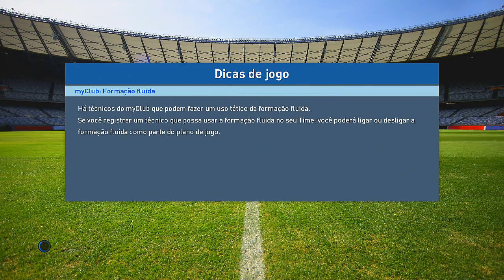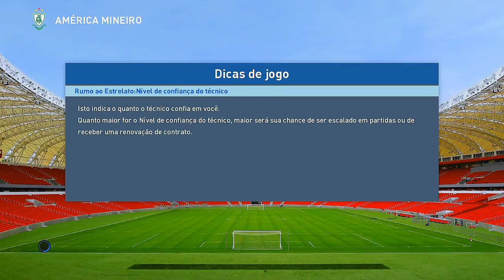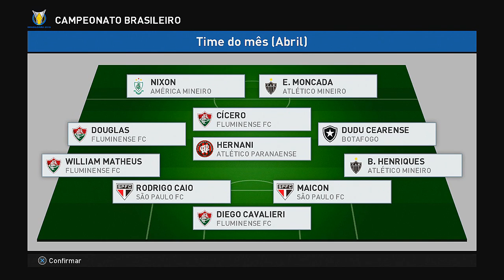PES 2017 - RUMO AO ESTRELATO GOLEIRO #03 - EU SOU UM FRANGUEIRO !